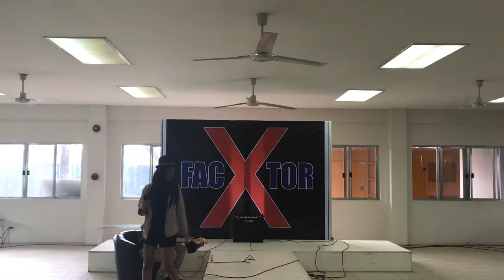dnata X-factor 2017 Dr. Ayala and Che